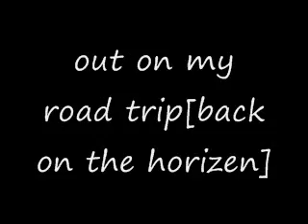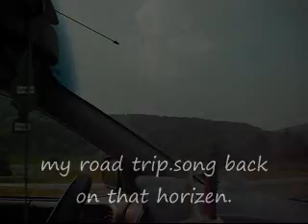back on that horizen[out on my road trip..wmv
on a road trip.a tigertb production's.